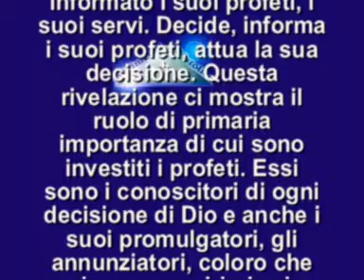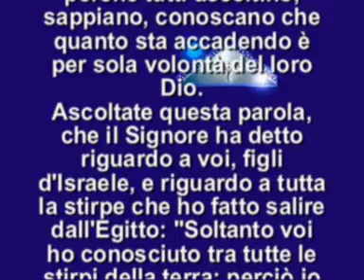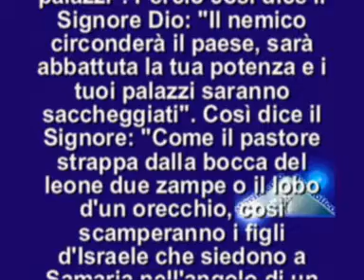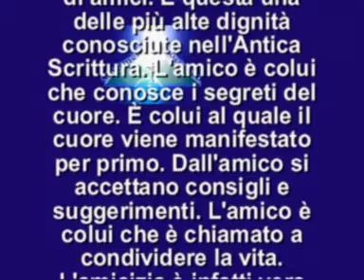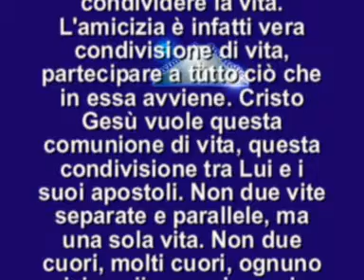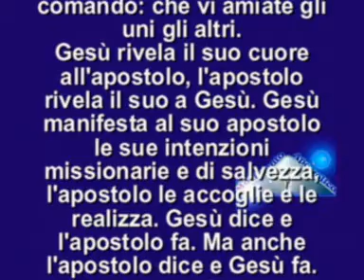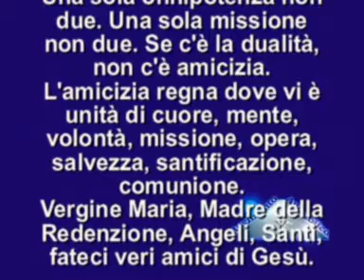IL VANGELO DEL GIORNO 14 MAGGIO 2014